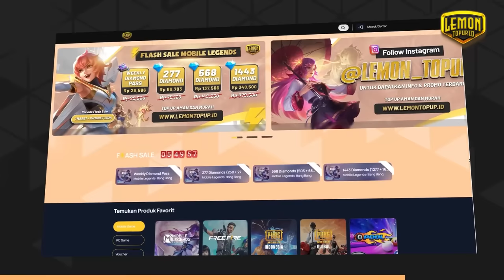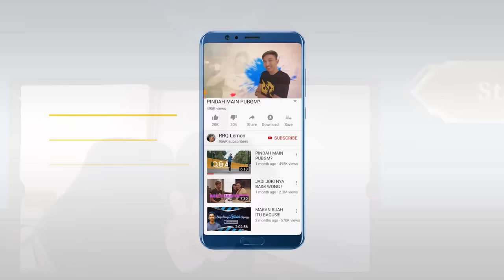CYCLOP, MAGE YANG BISA COUNTER MASHA!!! - Mobile Legends